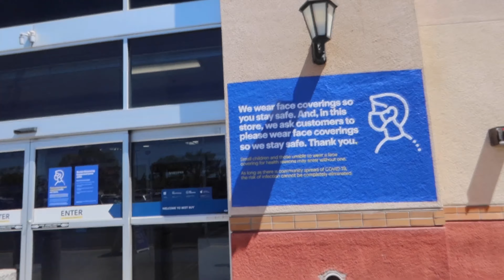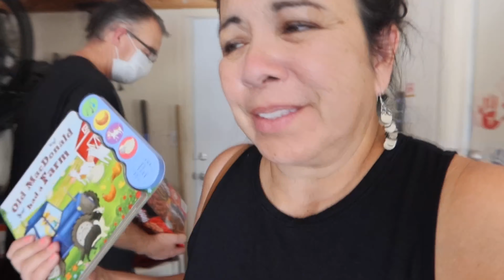VLOG: Saturday Errands & Rude People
Hi Friends,
Beyond irritated on Saturday by time with family and friends on Sunday helped bring peace to my heart. Praying for you today.
Peace,
Kim